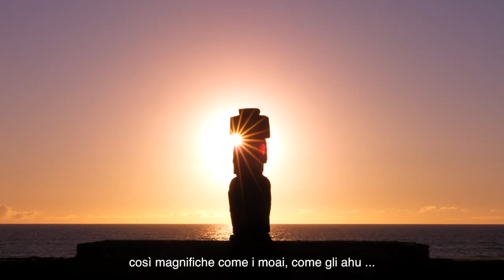Viaggiare in Cile: Tradizione e Cultura Rapa Nui - Natura Aperta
L’Isola di Pasqua è molto più dei giganteschi moai. È l’orgoglio che sente in suo popolo per la propria cultura, unica nel mondo, e che si rispecchia in tutto ciò che fanno: i balli, la storia, i riti e le tradizioni. Ascolta con attenzione il vento marino nell’isola, dice che porta storie di un passato remoto...